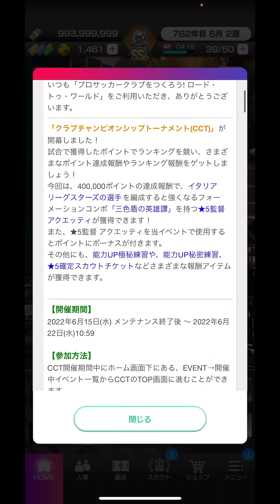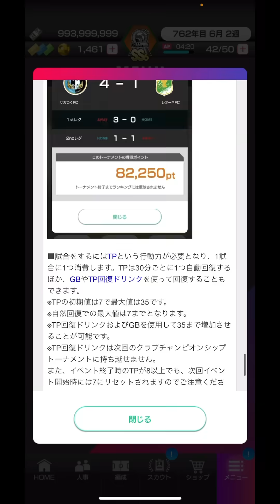【サカつくRTW】アプデ解説！次はリーグ染！胸熱のセリエAシリーズが始まる！！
メンバーシップ限定動画配信中！！
応援してくださるメンバー募集中！
PCもしくはウェブ版YouTubeサイトから！

サカつくRTWが少しでも盛り上がるように出来るだけ毎日動画更新していきたい！     みなさんがほんの少しだけでも楽しんでもらえる動画を心がけます！    よろしくお願いします！